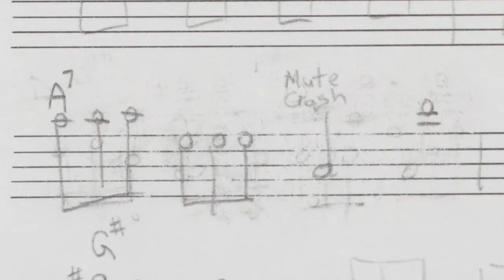Ray Milton - Etude In Dm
Something short and classical.